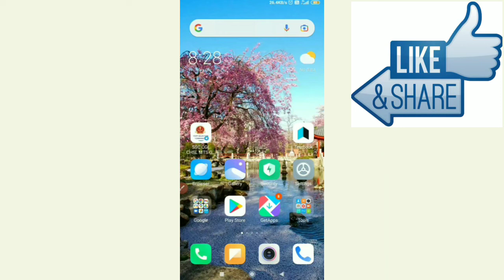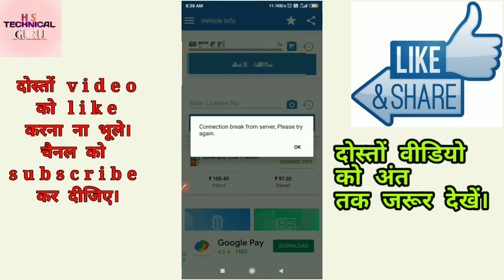kishi bhi gadi number se kaise pata kare !! loan par hai ya finance par hai !! check gadi details !!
Hi

   Doston Is Video me Maine Aapko yah bataunga ki
         kishi bhi gadi ke number se kaise pata kare ki gadi loan par hai ya finances par hai ya cash liya gaya hai

Ummeed hai ki ye video aapko bahut pasand aayega.

Hastags

your queries 👍
 1:- kishi bhi gadi ke number kaise check kare
 2:- loan par hai finance par hai kare
 3:- gadi details kaise check kare